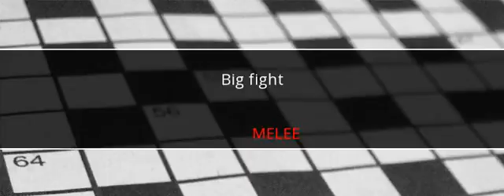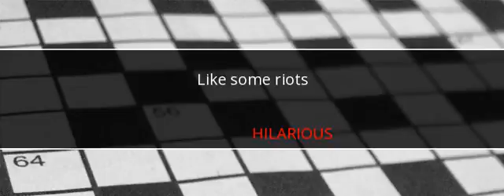LA Times Crossword Answers July 2 2017